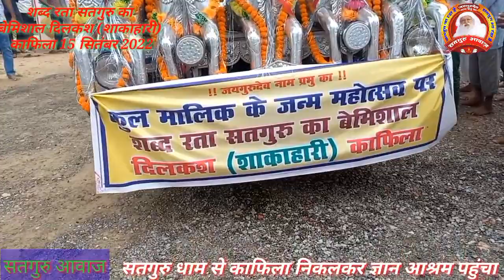15 सितंबर 2022 सम्पूर्ण । शब्द रता सतगुरु का बेमिसाल दिलकश (शाकाहारी) काफिला पूरा चलचित्र